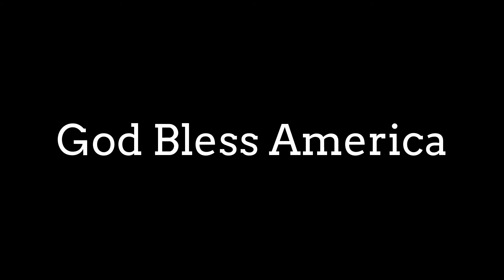Star Spangled Banner (God Bless America)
Beautiful Depiction of the National Anthem - Star Spangled Banner.